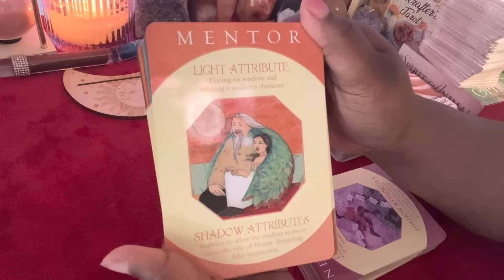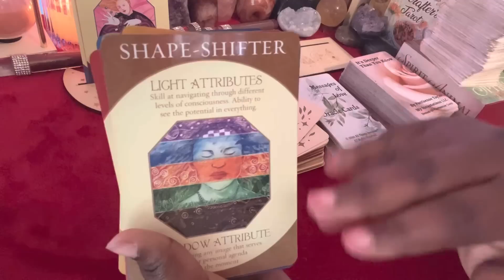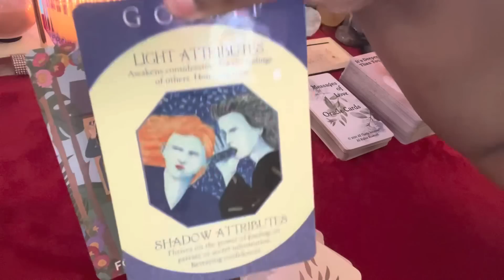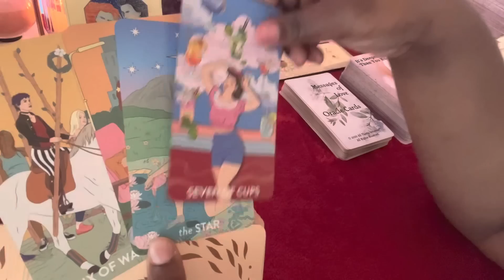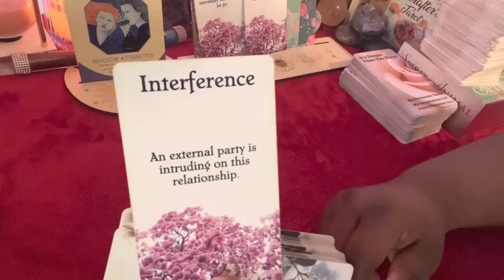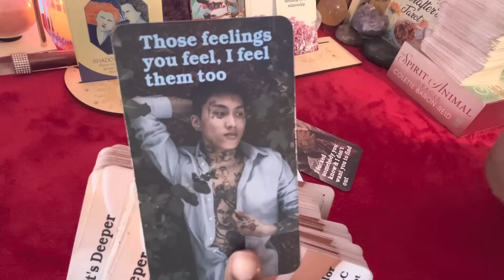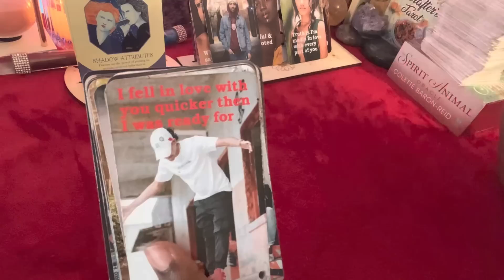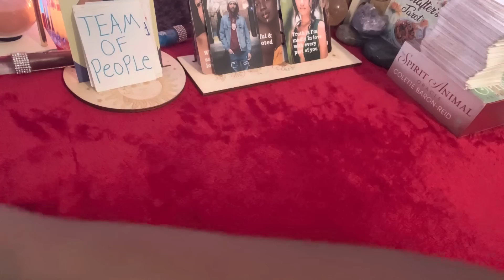Scorpio💐A Set Up But Ur Unpredictable🔮They Want A Family With U💖& People Want To Network With U✨